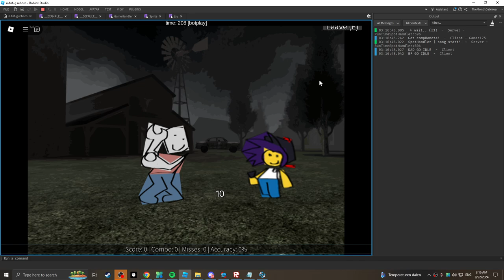hello john doe :: joy :: [Roblox-FNF]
⚠⚠⚠ WARNING
❗ THIS GAME IS NOT PUBLIC/NOT INTENTED TO BE PUBLIC IN THE FUTURE
❗ I DO NOT OWN PERMISSIONS FOR THE MOD/SONGS USED IN THE VIDEO
⚠⚠⚠ after all the important things are listed, let's get back to the description

hey everyone. so, i decided to port this song from hello john doe into yafn engine. after planning a little bit, i decided to make everything in assets, instead of animating/building on my own, and i think it is good so far! hella lot of work was put in, also help from my friend. errr anyways bye brr skibidi dop do